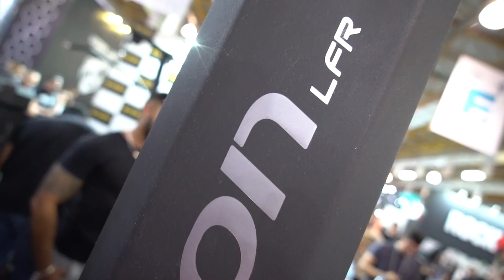RAFA BRANDÃO E RENATO CARIANI COM RONNIE COLEMAN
No vídeo de hoje, o lendário Ronnie Coleman, treina na feira BTFF com a ajuda de Renato Cariani e Rafa Brandão, um grande momento para nós da IntegralTV